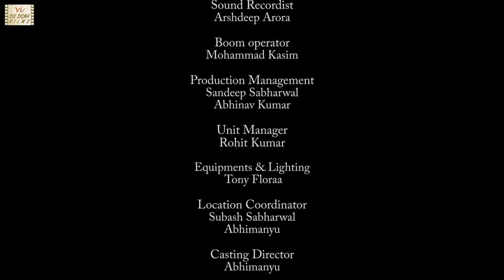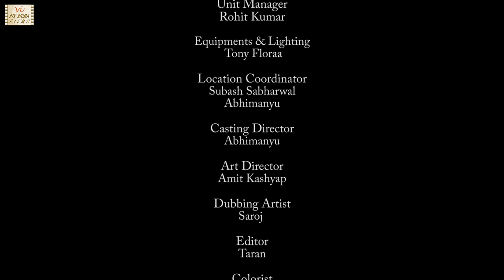Avidya- अविद्या | Gurukul Education | Award Winning Hindi Short Film | Six Sigma Films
Mohit is sent for education at Gurukul (Vedic school). He is sad about his family problems and relationship between mother & father. One day, his father comes to meet him with a woman who is not his mother.. This multiple award winning Hindi short movie is on Indian education system & how choices of parents affects children . Avidyā is a Sanskrit word in Hinduism meaning ignorance, misconceptions, misunderstandings. This emotional award winning short film  is directed by Amit Kashyap & features Khushil Yadav.

Film was awarded at Dadasaheb Phalke International Film Festival, 5th Dehradun International Film Festival, Chandigarh Music & Film Festival. It also toured African Smartphone International Film Festival, RNFF Business National Film Festival, Cinevoyage International Film Festival, Chitkara International Film Festival, Kautik Film Festival.